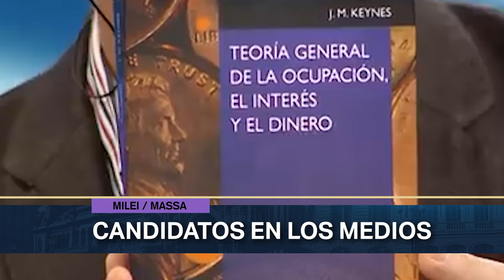MILEI vs MASSA, ¿quien desfila más por los medios de comunicación?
CAPÍTULO 6: así dieron sus primeros pasos Javier Milei y Sergio Massa en los medios de comunicación. Estrategias de comunicación, vínculos y caracterizaciones.